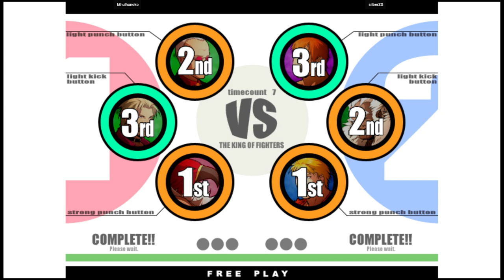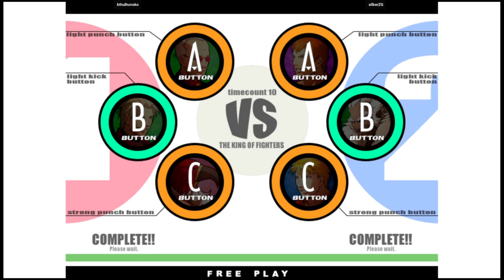KOF XI 🕹 kthulhunoko 🇺🇸 VS silberZG 🇺🇸 | Fightcade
3/5/2023, 3:27:32 AM
The King of Fighters XI (Flycast) (ATOMISWAVE)
Rom name FLYCAST_KOFXI
Emulator FLYCAST